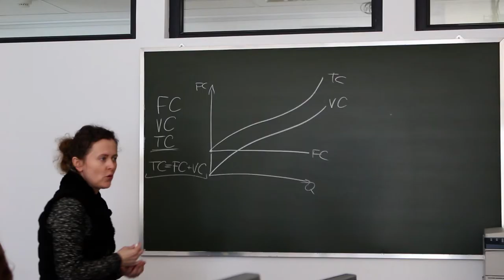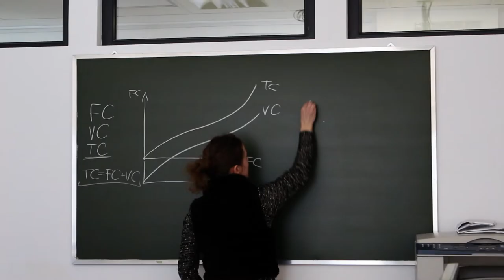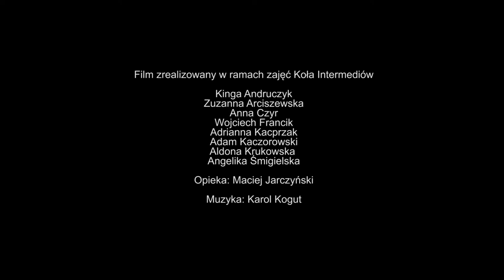Sopocka Szkoła Wyższa - uczelnia oczami studentów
Sopocka Szkoła Wyższa (SSW) - uczelnia oczami studentów - film nagrany przez studentów Koła Naukowego Intermediów; Sopocka Szkoła Wyższa oferuje studia na Wydziale Architektury oraz Wydziale Ekonomiczno-Społecznym. Wśród oferowanych kierunków są m.in:  Finanse i rachunkowość, Zarządzanie i inżynieria produkcji, Business & Languages, Architektura, Architektura wnętrz, Architektura krajobrazu.